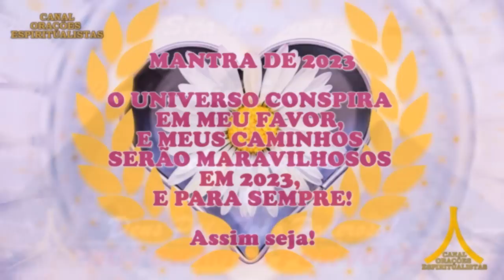Oração da Noite! Proteção com Ave Maria e Pai Nosso!